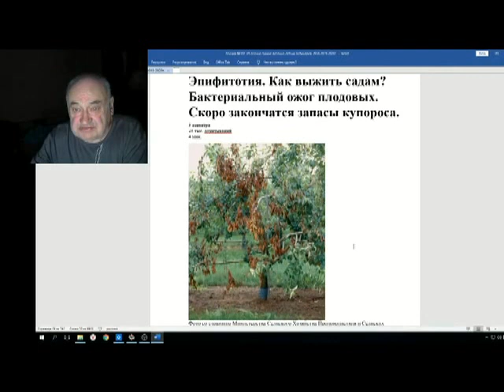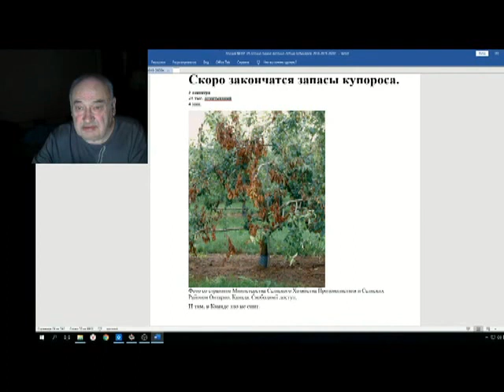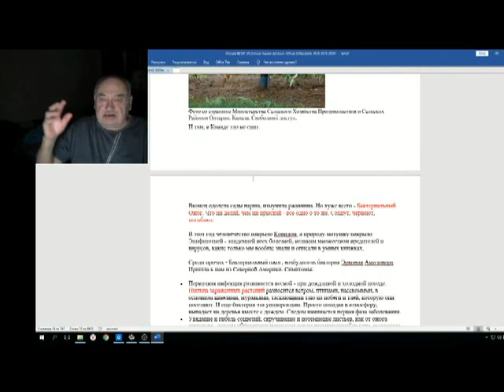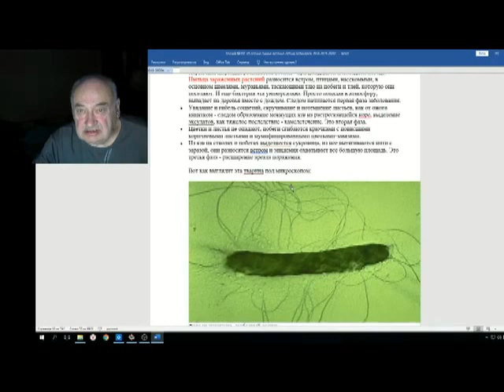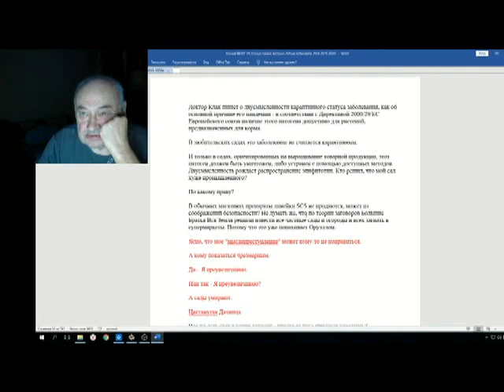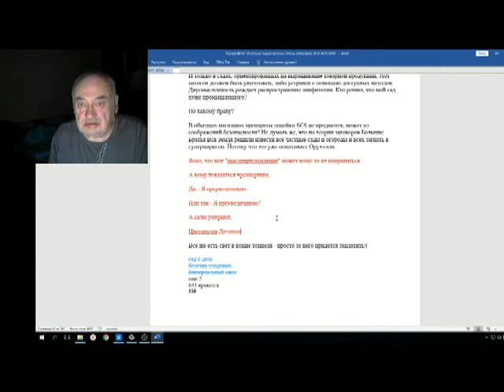Железов Валерий Вебинар 106 ч 15 О бактериальном раке